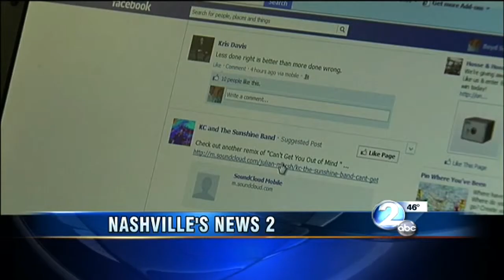5PM TEASES WKRN